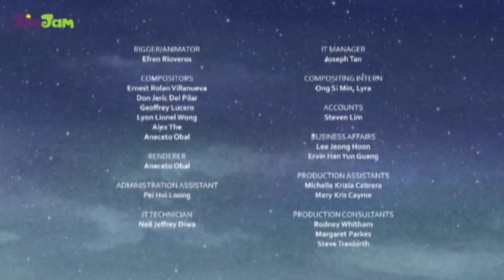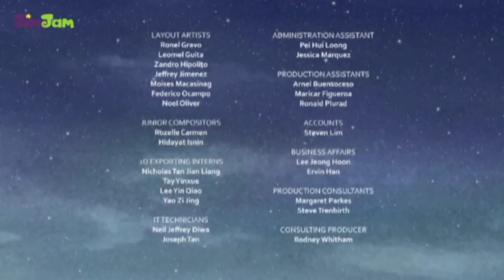JimJam Hungary - coniunity (21.01.2021)